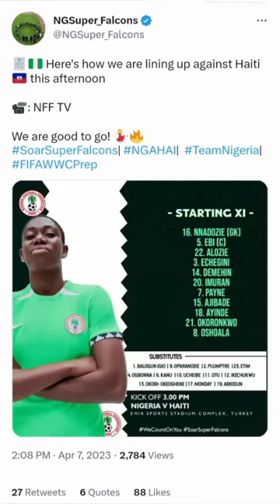Super Falcons starting XI vs Haiti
Nigeria Super Falcons starting XI vs Haiti in their friendly match.